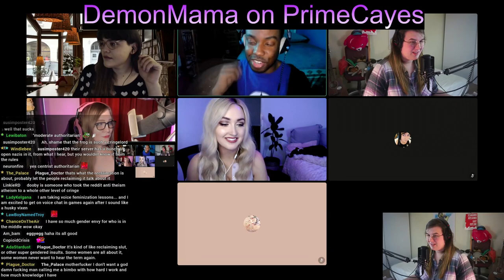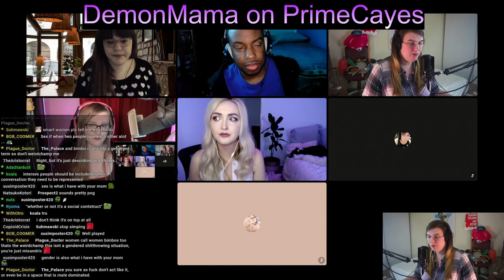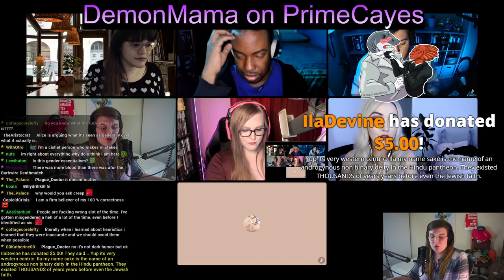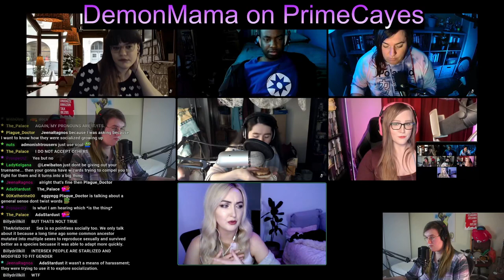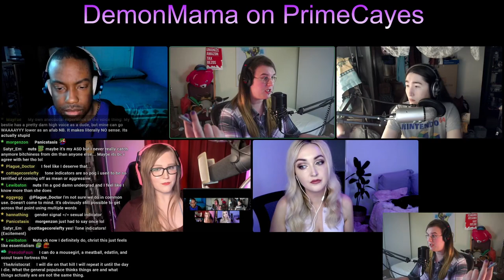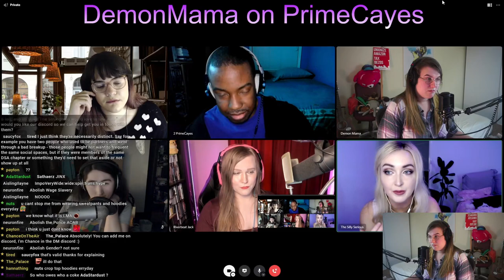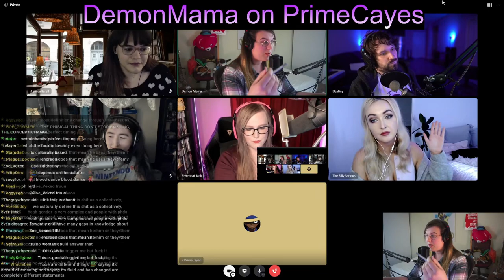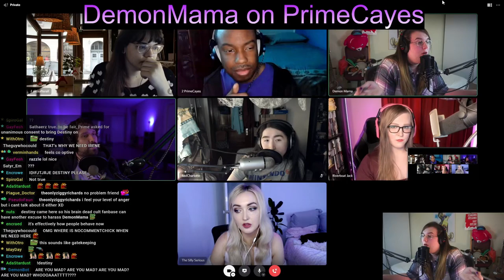When @Vaush and Destiny Crash a Panel W/ DemonMama